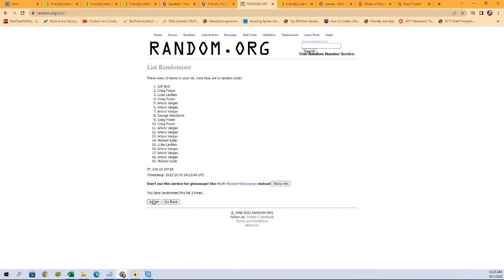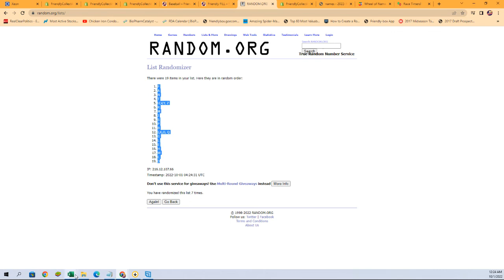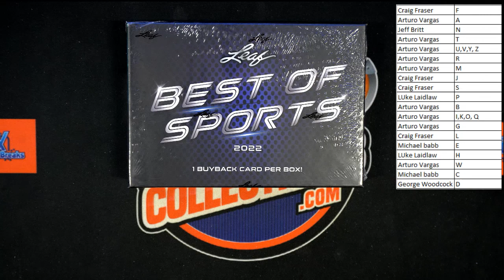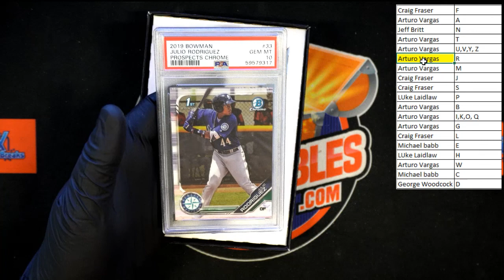2022 Leaf Best of Sports Hobby FILL ID 22LEAFBOS127